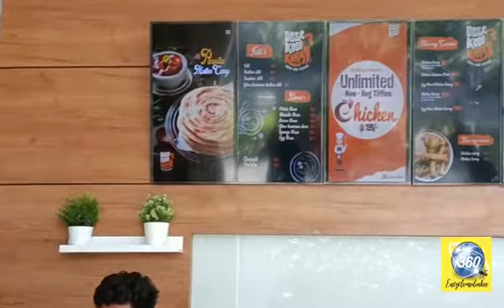Healthy||Budget friendly|| Tasty || Food Madhapur || Hyderabad || Dosa Kodi Kura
Healthy,Tasty,Budget friendly Food in Madhapur.

Address: C9WP+78F, VIP Hills, Silicon Valley, Madhapur, Telangana 500081

Must Try: Egg Dosa + Mutton curry, Button Idli, Carrot Halva.